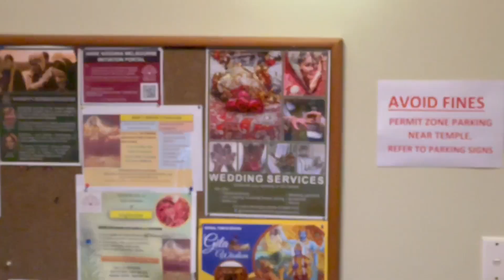Janmashtami in Melbourne | INDIANS IN AUSTRALIA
Hi guys, i celebrated my first Janmashtami in melbourne and this how it went